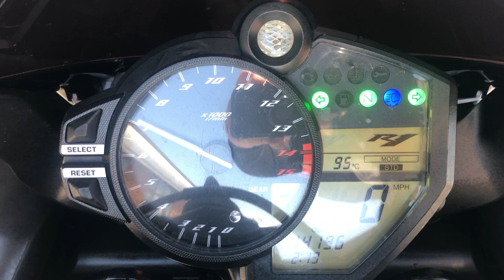2014 YAMAHA YZF R1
2014 YAMAHA YZF R1,14,000 MILES,MOT APRIL 2022,VERY CLEAN BIKE,WAS CAT C WHEN 2 MONTHS OLD,PLEASE CALL BEFORE TRAVELLING, TAILORED FINANCE PACKAGES,PART EXCHANGE WELCOME,NATIONWIDE DELIVERY AVAILABLE,BIKES BOUGHT FOR C4SH, £6,000 p/x welcome